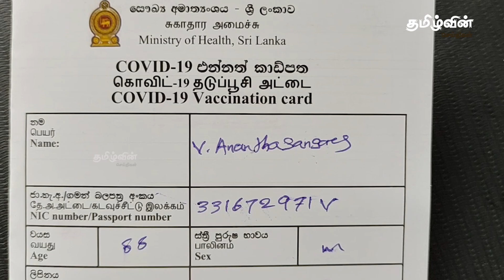நடமாடும் தடுப்பூசி வழங்கும் பணிகள் கிளிநொச்சியில் முன்னெடுப்பு|Tamilwin News